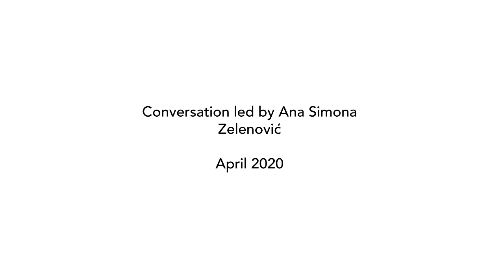Give me a Minute Marija Avramovic